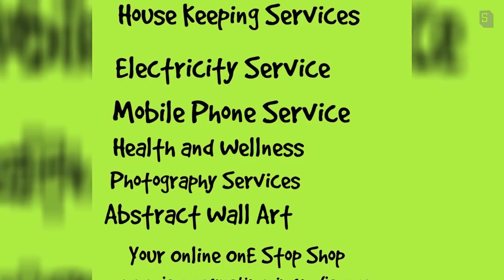Tutorial Episode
created with Showbox.com